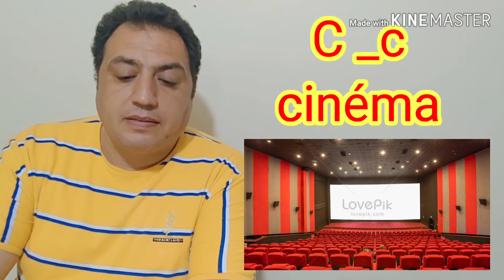حروف اللغه الفرنسي ľ alphabet français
حروف اللغه الفرنسيه مزوده بكلمه علي كل حرف ، بالاضافه الي صوره توضيحيه للكلمه

Phonétique française
Phonétique française
تعلم الصوتيات